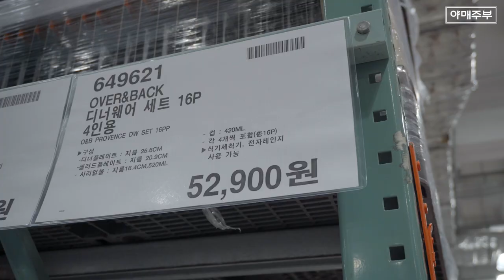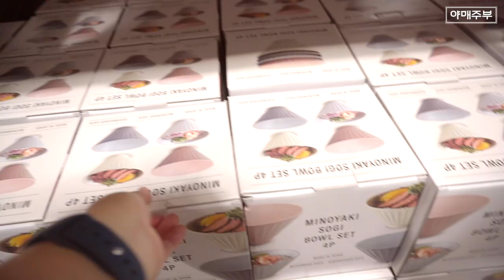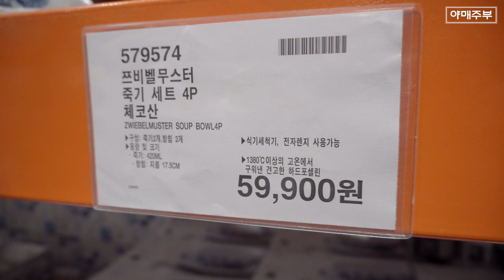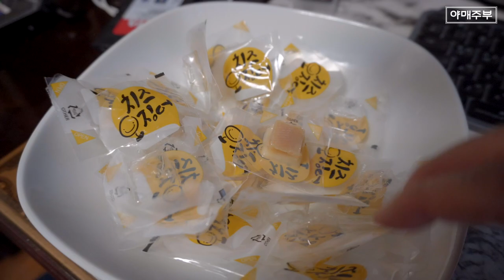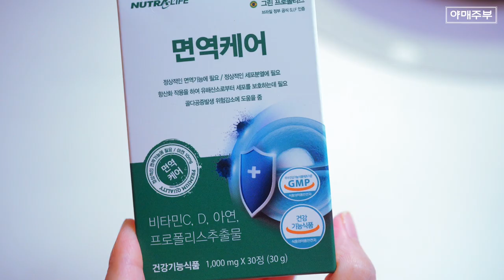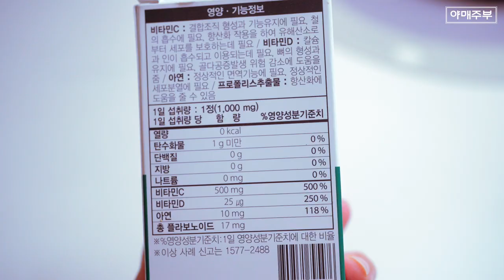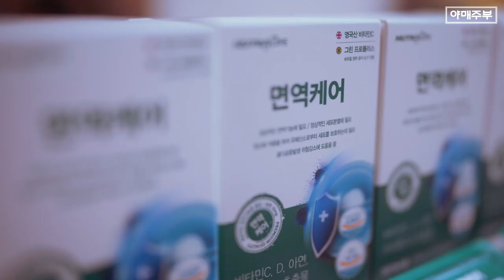[코스트코]아나운서 이지연이 추천하는 7가지 추천 상품 [면역케어]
브라질산 그린프로폴리스와 영국산 비타민C

▲위 링크에서만! 야매주부 소개 특가
4개월분 44,800원 (개월당 11,200원)
6개월분 64,800원 (개월당 10,800원)
12개월분 114,800원 (개월당 9,567원)

그린 프로폴리스,
영국산 비타민C,
햇빛에너지 비타민D,
면역기능을 위한 아연까지

코시국 면역충전을 위한 하루 1알
4중 기능성 면역케어

OCIC FILM
비지니스 상담
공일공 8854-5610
오성민 감독